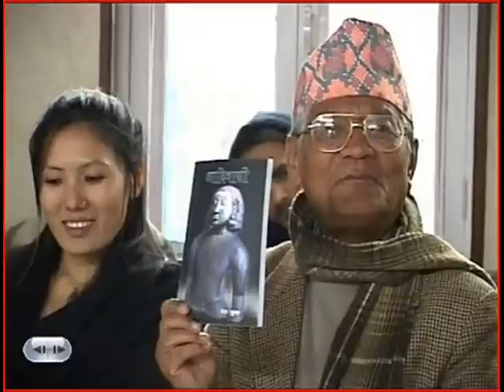Kantipur Fm interview 2.mp4